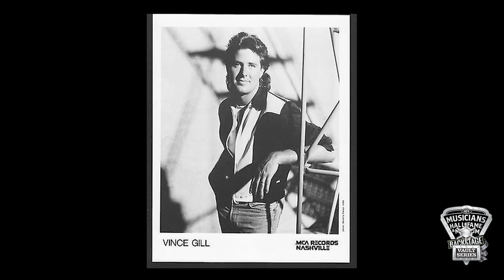Harold Bradley talks about working with the Nashville A Team.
This video was shot in 2004 with studio guitarist Harold Bradley.  In this clip, he discusses the Nashville A Team as well the Pioneer players the predated the A Team.